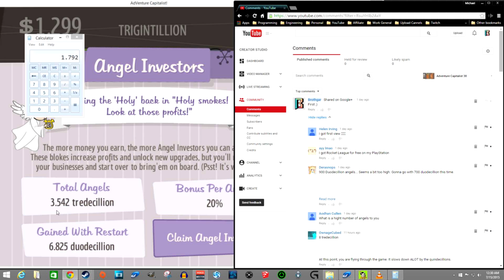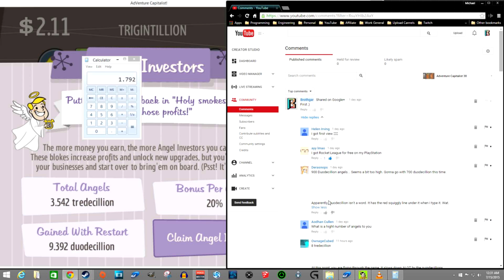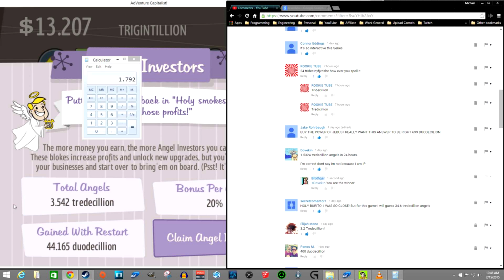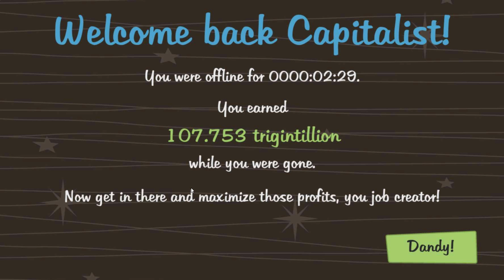Adventure Capitalist 39